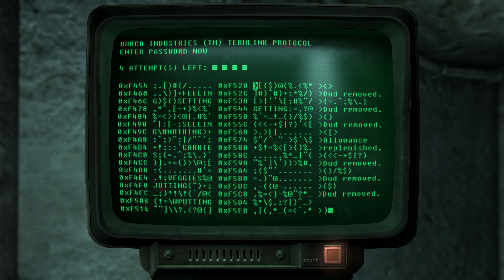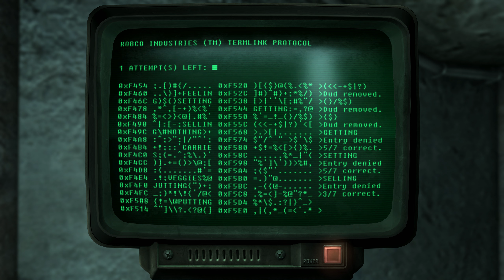Fallout 3 PC Gameplay - No Commentary Part 4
@ThatGamerGuyChannel  Fallout 3 PC Gameplay - No Commentary Part 4